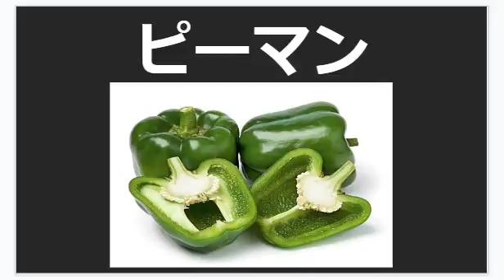How to say English Food Name "'Green Pepper "' using Japanglish?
How to say English Food Name using Japanglish?
about Japanglish

japanglish will introduce English that seems to be Japanese.

In Japan, during the historical process of localizing English, the trend of keeping domestic cultural friction to a minimum by using the English word somewhat differently from the original meaning has continued for a long time.

The reason why Japanese people were learning foreign languages in such a way is as follows. In our country "Japan", since its foundation dating back to about two thousand and several hundred years ago, for a long time, there were few opportunities for people to face any language, religion and racial problems.
The country where Japanese people were born and raised has a completely different background from the history developed by deepening mutual understanding between different cultures like many of the Western countries. It is a very unique country in the sense that it has “never experienced language war”.

So, even with simple English words, it was considered to be good although the pronunciation was completely different from the original English word. Also, because there are sounds that are not used in Japanese, so people tried to substitute that sound with a very similar "Japanese sound". By using English this way, Japanese people have “expressed foreign words like Japanese language, trying to comprehend and assimilate the unique sound and rhythm of English in their own way”.

With such background, you may sometimes come across a Japanese person who is trying to speak English, but you will be surprised how different it sounds. In such situation, you will be thinking “Was that English (or Japanese)?
However, please enjoy the world of such Japanese English, "Janglish".

If you have opportunities to travel to Japan, whether for vacation or for doing business, please try to be aware of "Japanglish" rather than English. And I hope that you will touch on "our particular culture" and "unique development" and have lots and lots of fun interacting with Japanese people.

We sincerely welcome the encounter of "you" who love Japan so much and "Japanglish" .